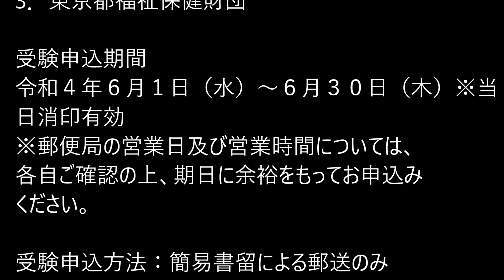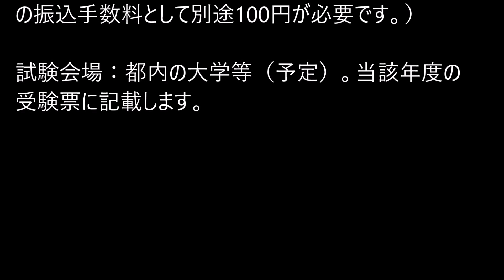ケアマネ試験2022申し込み日程＆3ヶ月で合格ノート【東京都】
2022年度（第25回）ケアマネ試験
試験日：2022年10月9日（日）
合格発表：12月2日（金）